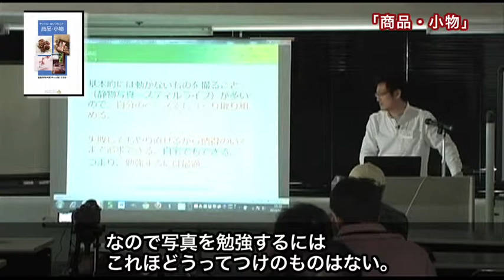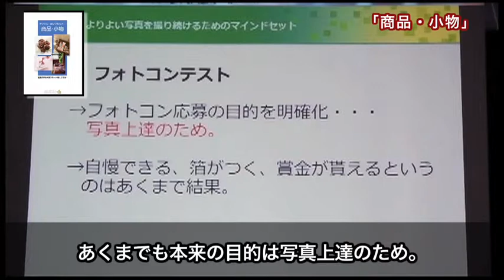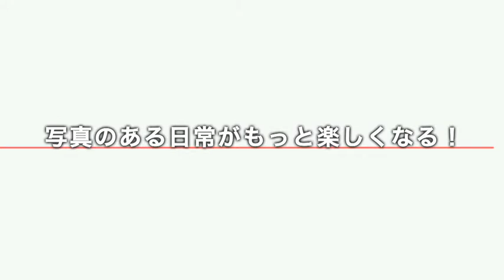デジタル一眼レフ上達セミナーDVD「商品・小物」